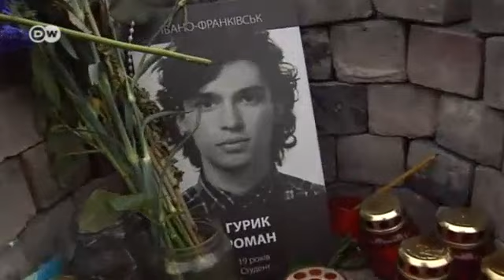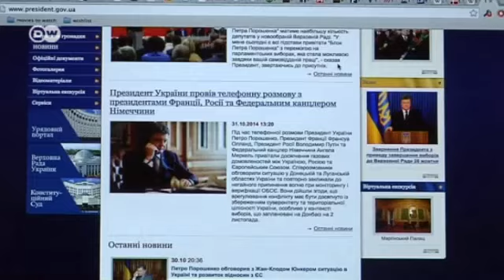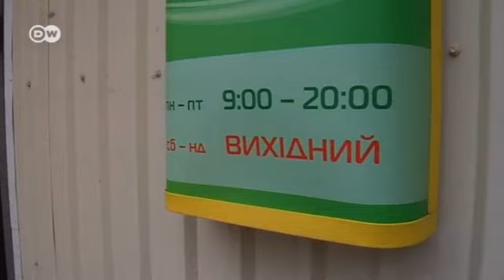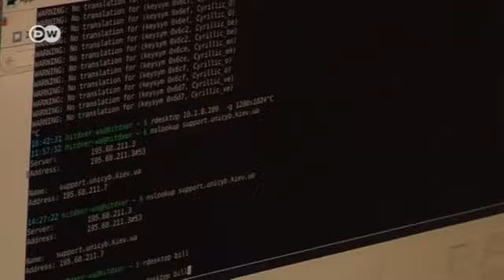اختراق الشبكات الإلكترونية في أوكرانيا| صنع في ألمانيا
ما يحدث على شبكة الانترنت  يومياً هو حرب معلنة بكل المقاييس. على سبيل المثال،  اُخترق موقع الادارة المحلية  لمدينة لوتسك، وكذلك اُخترق موقع الرئيس الاوكراني - وايضاً  الطبعة الأوكرانية لمجلة فوربس، بالرغم من ان من يقوم بحمايتها ضد هجمات القراصنة - وببرامجها الخاصة   شركة أمن تكنولوجيا المعلومات في كييف ( فيرتوال سيستم ).